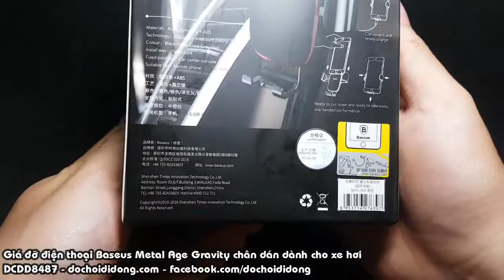Giá đỡ điện thoại Baseus Metal Age Gravity chân dán dành cho xe hơi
🏠 Địa chỉ: 206 Nguyễn Thượng Hiền, P.5, Phú Nhuận, TP.HCM